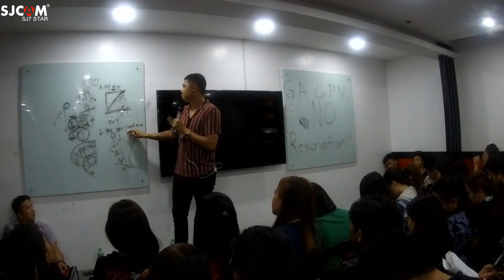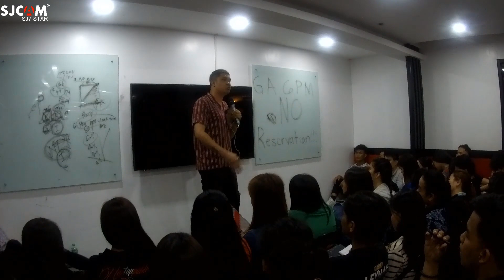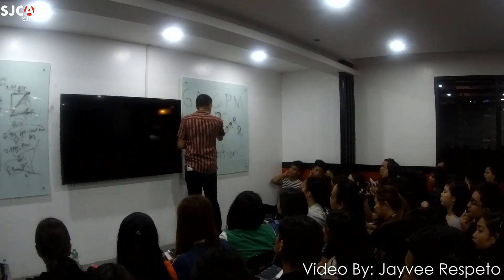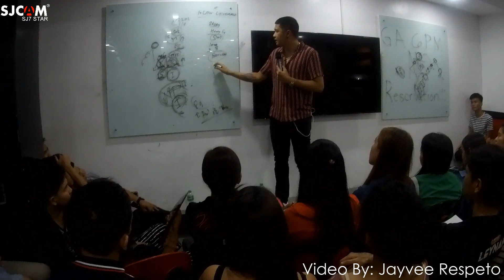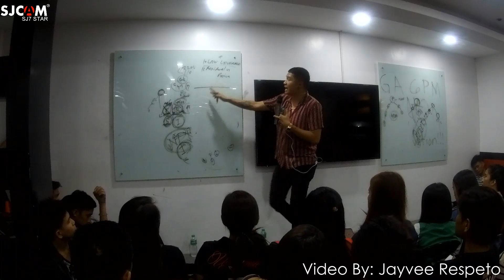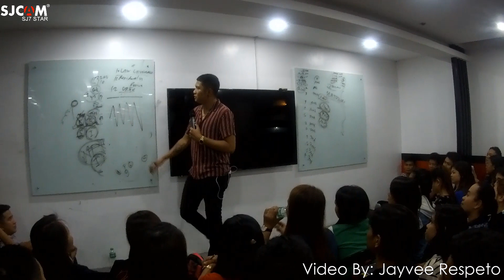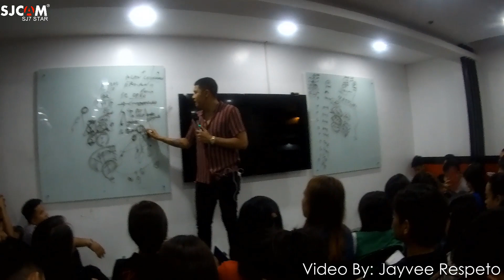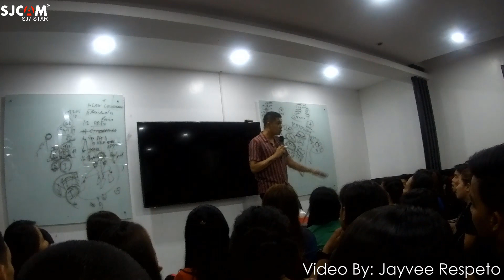[Part2] Mac Tipgos Training - [ASK UPLINE SERIES Ep. 9]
Papano kumita gamit ang cellphone, internet at libreng oras?

Top 10 Crucial Mistake You Must Know Before Joining Frontrow

Jayvee Respeto
Frontrow Millionaires Club